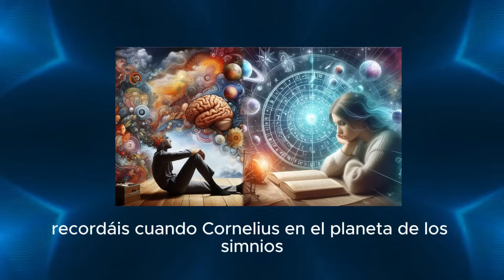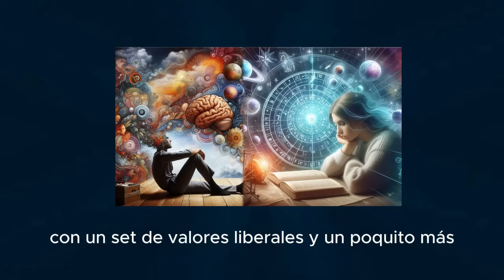Y DE REPENTE SUCEDIÓ...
Os saluda Ferran Prat de Sabiens y en este programa de Radio Valira de Cadena Pirenaica contamos para los temazos que trataremos hoy con Lluís Rovira y Pau Pascó.
Esperamos vuestros grandes comentarios a los temas tratados.